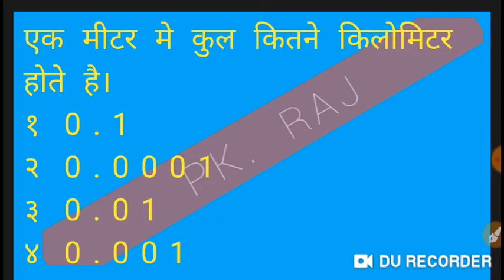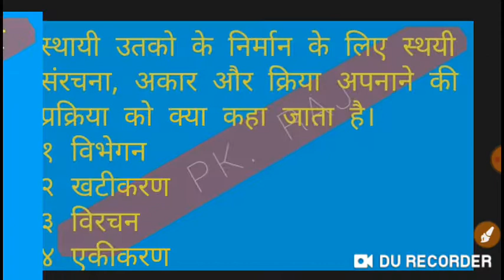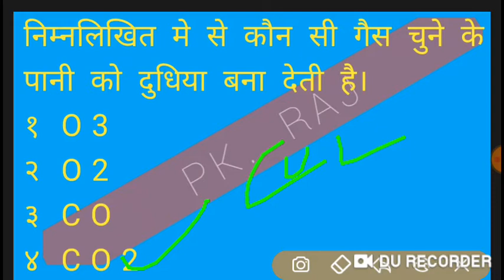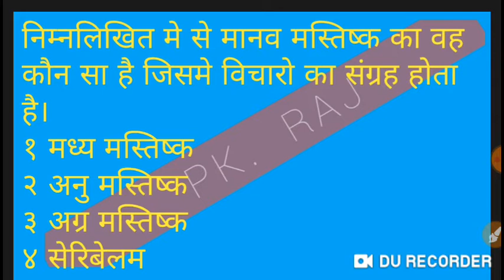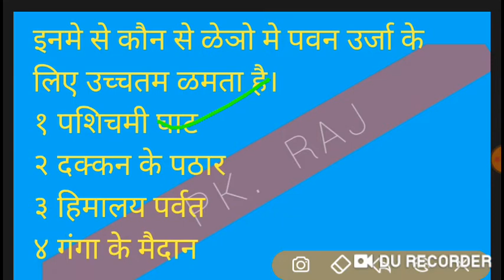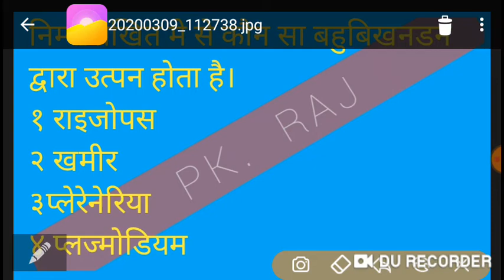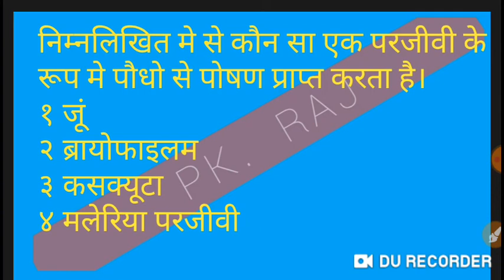# रेलवे परीळा के लिए सबसे बेस्ट चैनल पिछला वर्ष लोको पायलट मे आए हुए प्रश्न रीवाइज| जल्दी देखे दोसतो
*💕Hi friend, download VideoBuddy to watch Baaghi 3 now!!!*

*💸You can also earn money while watching, trust me it's 100% true!*